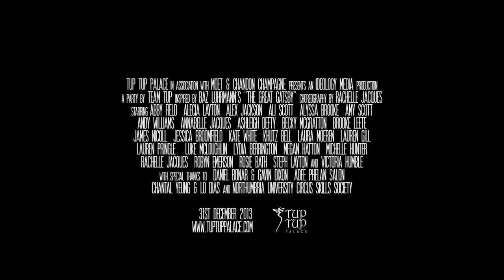TUP TUP PALACE PRESENTS 'THE GREAT GATSBY NYE 2013'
'A Little Party Never Killed Nobody'
Tup Tup Palace Present... The Great GATSBY
New Year's Eve - Tuesday 31st December 2013

Once again Tup Tup Palace promises to deliver a spectacle to exceed your wildest imagination, creating a magical and unforgettable New Year's Eve.

TIME TO DRINK CHAMPAGNE
& DANCE ON THE TABLES

Gatsby has a reputation for throwing the most elaborate parties. Join us on a trip to the champagne-fuelled roaring twenties where the parties were bigger, the pace was faster, the buildings were higher and the morals were looser.

Musical Score of Party Classics by DJ Infiniti Stylz

Please contact TEAM TUP on 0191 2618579 with any enquiries.

Dress Code: Dress to Impress, Super Smart...Extra Glam

PRIORITY ENTRY
CHAMPAGNE COCKTAIL ON ARRIVAL

PRIORITY ENTRY
VIP ACCESS
PERSONAL BOTTLE OF MOET & CHANDON CHAMPAGNE (20cl)